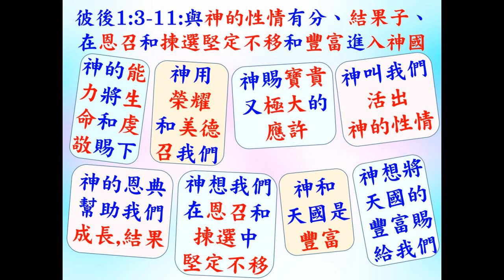神的屬性 - 葉牧師 2024.08.18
神的屬性

 1. 與主的關係：怎樣建立與主相愛的關係，怎樣從主的愛得力，怎樣深信神的供應和計劃。
 2. 處理生命：怎樣不被人、罪、負面思想情緒和潛意識、婚姻和生活的問題、和侍奉的問題影響。
3. 進入不同層次的侍奉：侍奉可以由簡單的生活見證，到建立別人的靈命，或進入策略性的侍奉。